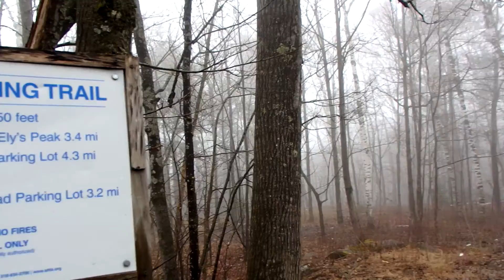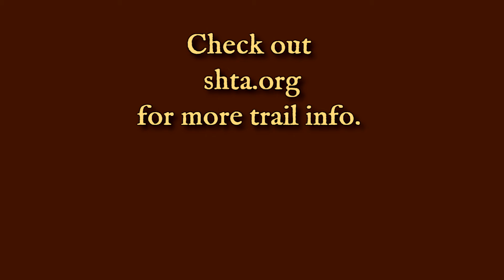Adventure: #67 Superior Hiking Trail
Took a foggy jaunt on the Superior Hiking Trail in Duluth Minnesota. Section was from Magney-Snively trailhead to Ely Peak and back. Bit wet and muddy but awesome none the less.